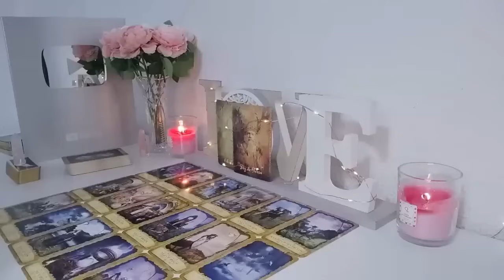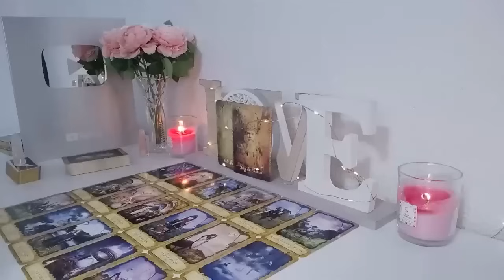AQUARIUS🍁 DON'T SEND THEM A TEXT MESSAGE, JUST LISTEN TO THIS VIDEO AND THEY WILL COME BACK TO U😍